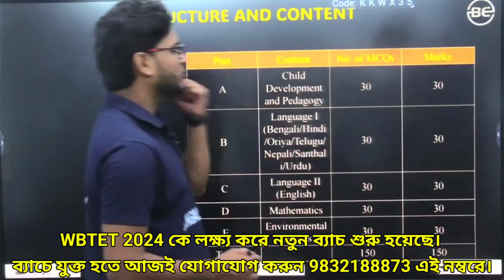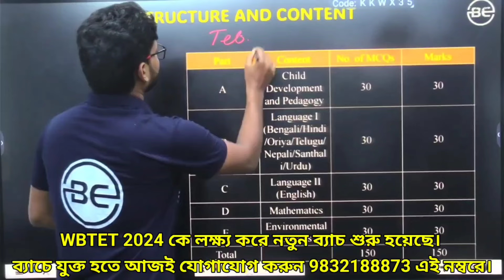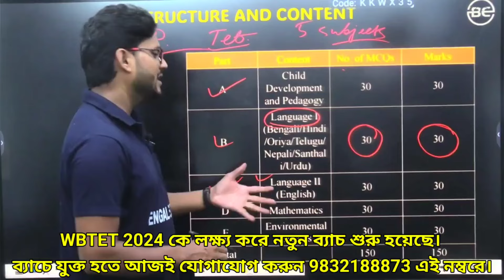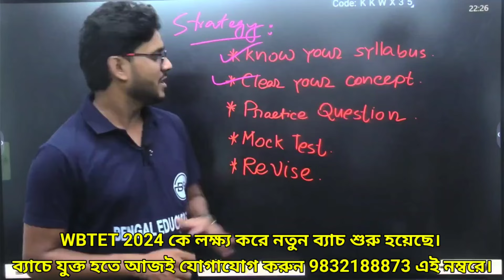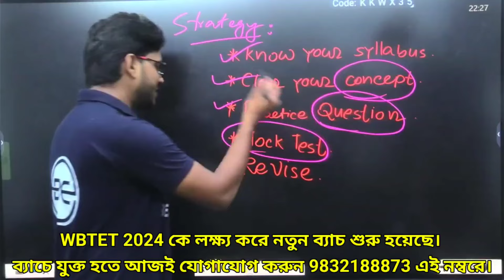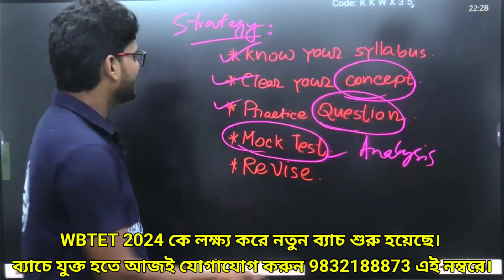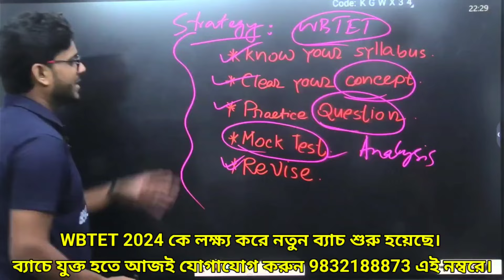WBTET এর প্রস্তুতি কীভাবে শুরু করবে ? পরীক্ষা কি হবে ? WBTET 2024 Strategy by Abdur Rahman Sir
Hey Everyone!

Welcome to Bengal Educators. Our dream to impact a large number of people in a positive way!

      -      Free Lectures/Notes
      -      Motivational videos
      -      Board exam strategies
      -      Life experiences
      -      Competitive exam like  TET/SSC/WBJEE/JEE/NEET/NMMSE/NTSE strategies

question paper
simplification
bengali pedagogy
bangla pedagogy
primary tet
primary tet eligibility criteria
2023
bengali pdf
today
tet cdp class, wb primary tet cdp practice set, tet
2024 cdp class, tet 2024 cdp practice set, primary
tet 2024, cdp class, primary tet cdp previous year
question paper,